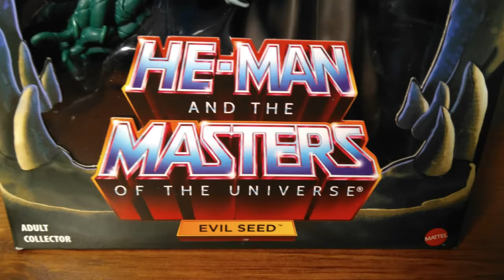Evil Seed Masters of the Universe Filmation Figure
This video shows the Masters of the Universe Classics Filmation Series Evil Seed Figure.